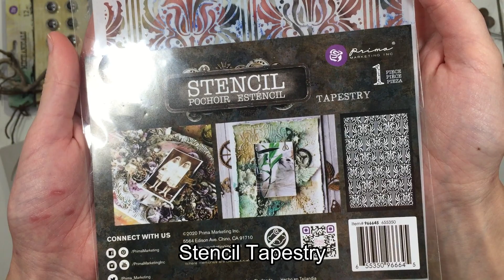New Spring is a New Life mixedmedia panel video tutorial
Hello, friends! Margarita Shkludova is here today.
The breath of spring is in the air! And I want to share with you my spring - young greenery, birdsongs and first flowers.
Anna Finnabair's "Seasons of Creativity - Into Spring" course helped me awaken new creative juices this spring. We studied, plunged into the creative spring atmosphere. This course really inspires me. And this spring project was created under the influence of one of the lessons of the course. Quickly, intuitively picking up elements, thinking about my spring.
You can find a complete list of products used below.
Let spring fill you with new creative juices!

Design by: Margarita Shkludova
The project is made especially for Finnabair